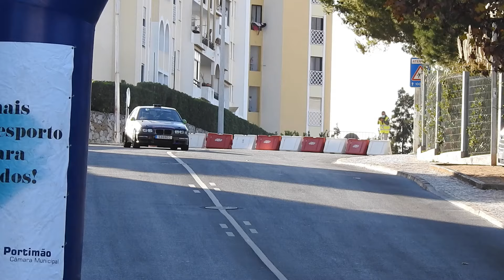BEST OFF PAULO ANSELMO/PEDRO DIAS DA SILVA